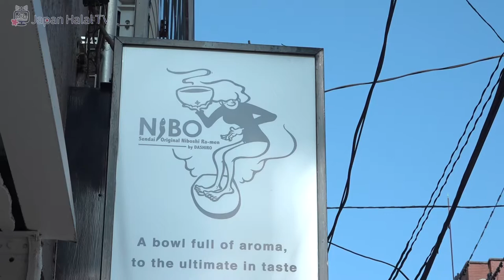The Only Muslim Friendly Ramen Shop in Sendai City, Japan : Dashiro NIBO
Thank you very much for always supporting Japan Halal TV

See you guys again for the next review!!